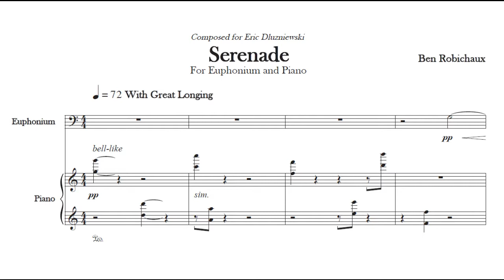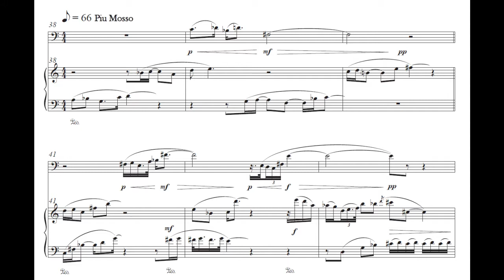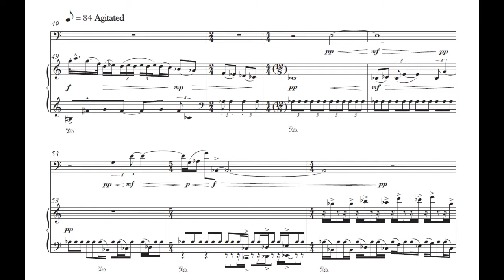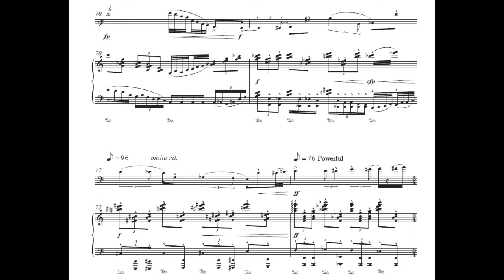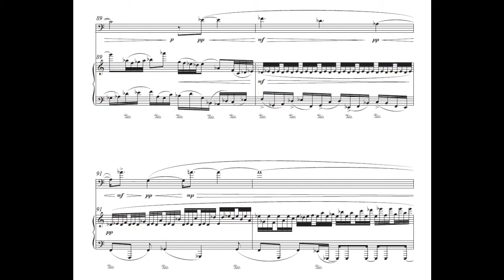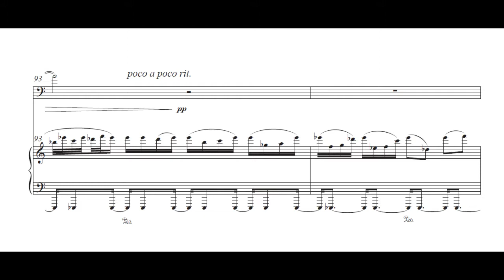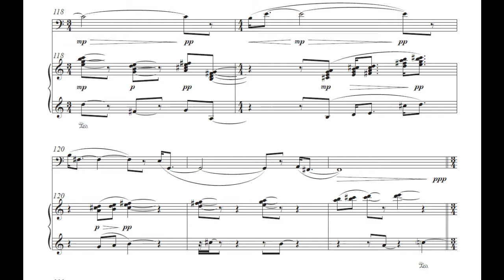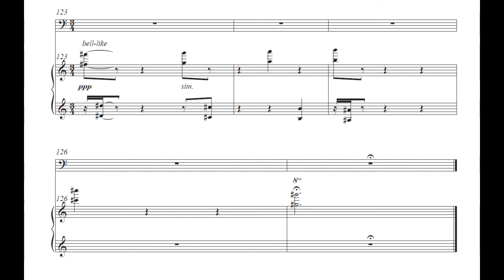Serenade - for Euphonium and Piano (Score Follower)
Serenade
by Ben Robichaux
for Euphonium and Piano
Recorded by Eric Dluzniewski, euphonium and Anatoly Sheludyakov, piano